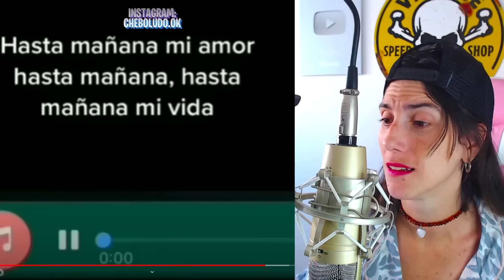ESTO es ARGENTINA #64 😂 FEBRERO